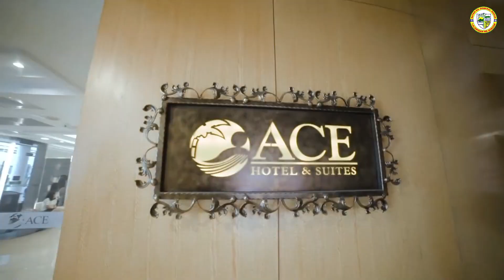Year-End SPMS Evaluation and OPCR-IPCR Preparation for 2024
Nagsimula ang aktibidad sa pagtalakay ni Senior Human Resource Specialist Jechris C. Gerero hinggil sa paksang Performance Management. Muli niyang inisa-isa at sinuri ang ginawang OPCR ng bawat tanggapan ng ating Lokal na Pamahalaan ng General Nakar, Quezon, at ibinahagi rin niya ang tamang pag-kompyut at pag-formulate ng performance ratings.

Naging makabuluhan ang aktibidad na ito kung saan dinaluhan ng iba't ibang pinuno ng Tanggapan, kasama ang ilang mga kawani ng ating Lokal na Pamahalaan ng General Nakar.

Samantala, hanggang sa pagtatapos ng programa ay tumutok at nakiisa ang ating Action Man, Hon. Mayor Esee Ruzol, ito’y upang matiyak at masiguro na magiging maayos at matagumpay ang aktibidad. Lubos ang pasasalamat ng ating Lokal na Pamahalaan, sa pagbabahagi ng kaalaman at kasanayan ni Senior Human Resource Specialist Jechris C. Gerero.

Mahalaga ang ganitong aktibidad sapagkat ito ay makakatulong upang masiguro ng mga empleyado at tanggapan na sila ay nakakatugon sa mga pangangailangan ng mga Nakarin, at nagbibigay din ito ng pagkakataon na makita at masuri ang kanilang mga kakayahan at kahusayan sa kanilang mga tungkulin.

Sa ilalim ng liderato ng ating Action Man, Hon. Mayor Esee Ruzol, patuloy na sinisikap ng Lokal na Pamahalaan, sa pamamagitan ng pagtutuwang ng iba't ibang tanggapan, ang paghahatid ng mabilis, matino at mahusay na serbisyo para sa kaunlaran ng bayan.